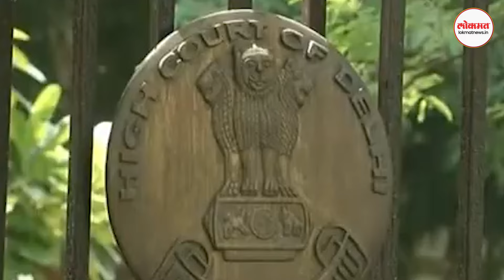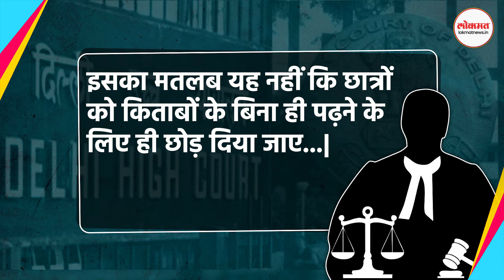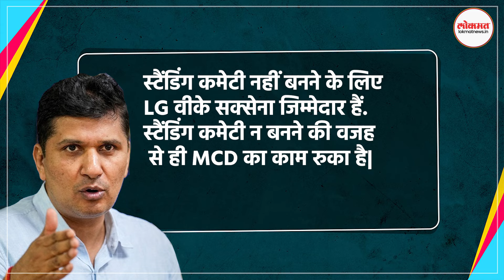Arvind Kejriwal पर क्यों आगबबूला हुआ Delhi High Court, AAP नेता Saurabh Bhardwaj को भी सुनाया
Delhi High Court on AAP: "दिल्ली सरकार की दिलचस्पी सिर्फ सत्ता में बने रहने की है और गिरफ्तारी के बावजूद इस्तीफा न देकर अरविंद केजरीवाल ने राष्ट्रीय हित के ऊपर निजी हित को प्राथमिकता दी है." ये हम नहीं कह रहे, बल्की दिल्ली हाई कोर्ट ने आम आदमी पार्टी की सरकार पर टिप्पणी की है. कोर्ट ने यहां तक कह दिया कि आप हमें उस रास्ते पर जाने पर मजबूर कर रहे हैं, जहां हम जाना नहीं जाना चाहते. अब सवाल है कि आखिर हाई कोर्ट की इतनी सख्त टिप्पणी किस मामले पर आई है. दरअसल, दिल्ली हाई कोर्ट में एक जनहित याचिका दायर की गई थी, जिसमें आरोप लगाया गया था कि नगर निगम की आपसी खींचतान के चलते MCD के स्कूलों में पढ़ने वाले स्टूडेंट्स को अभी तक किताबें नहीं मिल पाई हैं और वे टिन शेड में पढ़ाई करने को मजबूर हैं. इसको लेकर दिल्ली हाई कोर्ट के कार्यवाहक मुख्य जज मनमोहन और जस्टिस प्रीतम सिंह अरोड़ा की बेंच ने दिल्ली सरकार को फटकार लगाई. हाईकोर्ट ने दिल्ली के मुख्यमंत्री अरविंद केजरीवाल को लेकर कहा कि गिरफ्तारी के बावजूद इस्तीफा न देकर अरविंद केजरीवाल ने राष्ट्रीय हित के ऊपर निजी हितों को प्राथमिकता दी है. इसके साथ ही कोर्ट ने दिल्ली सरकार में मंत्री सौरभ भारद्वाज को जमकर खरी-खरी सुनाई.